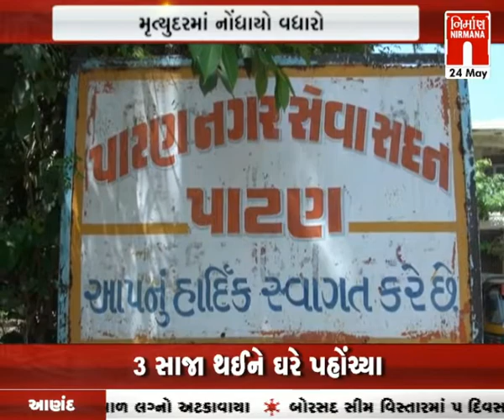Patan કોરોના બીજી લહેરમાં મૃત્યુ દરમાં વધારો નોંધાયો । Nirmananews